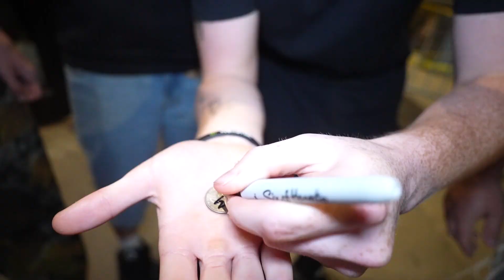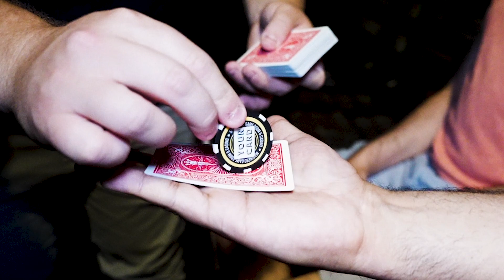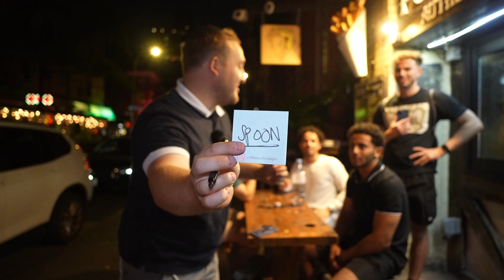Street Magic Madness: Shocking and Hilarious Reactions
Here’s my Top 5 reactions as I hit the streets of NYC to see how strangers would react to magic! Along the way I may have even fooled Artificial Intelligence! Here's 5 of my favorite Tricks and Reactions in worst to Best order!

ShlomoLevinger.com

Filmed and Edited by: Dave Levinger

Thank you to my amazing wife Shani levinger for the amazing idea! And for supporting my adventures!